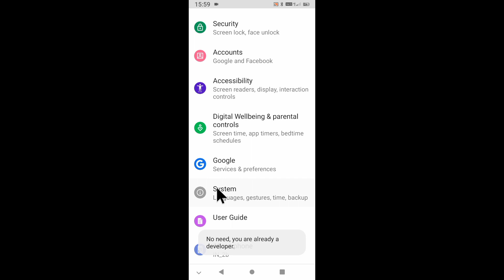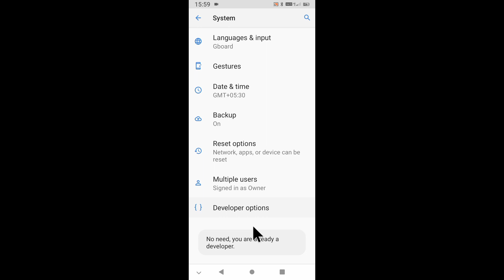Micromax show layouts bounds setting enable/use।how to enable use show layouts bounds in micromax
is video me bataya gaya hai friends ki micromax mobile me show layout bounds setting ko on karke use kaise kiya jata hai